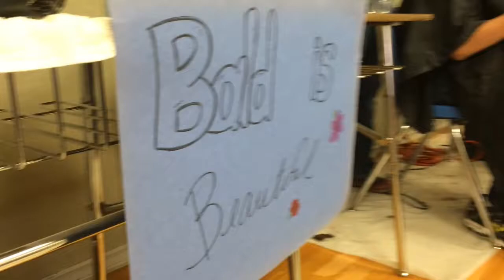Head shaving for St. Baldrick's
Eighteen students and one teacher had their heads shaved or cut for St. Baldrick’s and Locks of Love at Holmes Middle School on Tuesday. (Video by Jerilee Bennett)